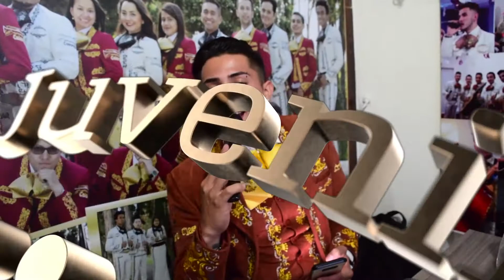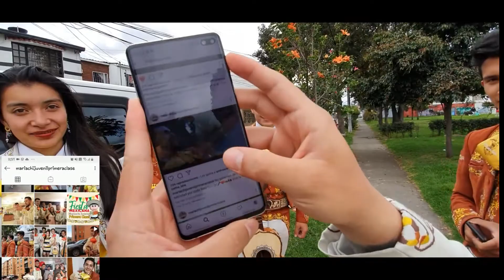Mariachi Juvenil Primera Clase Cumpleaños Sandra TeamMauricio 14 Diciembre Mariachis Bogotá